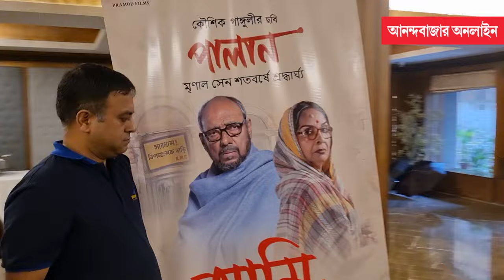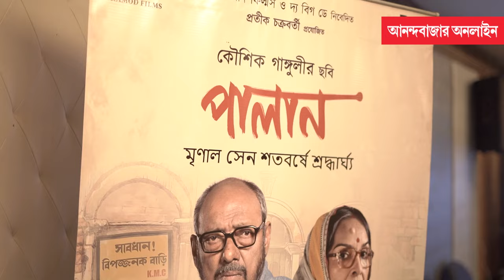Anjan Dutt On Mrinal Sen । মৃণালবাবু যে ছবি বলতেন হিট করবে, সেগুলোই সুপার ফ্লপ হত: অঞ্জন দত্ত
এক মধ্যবিত্ত পরিবারের আত্মমর্যাদার লড়াই নিয়ে আসছে ‘পালান’ ছবি। মৃণাল সেনের সুন্দরীদের কথা মাথায় রেখেই পাওলিকে কাস্ট করেছেন পরিচালক কৌশিক গঙ্গোপাধ্যায়। ‘আমি আর ও’ গানটি প্রকাশ পেল সম্প্রতি। ছবির গান প্রকাশ অনুষ্ঠানে অঞ্জন দত্ত বললেন, ‘পালান’ বোধ হয় ‘খারিজ’ ছবির মতো ফ্লপ করবে না।”